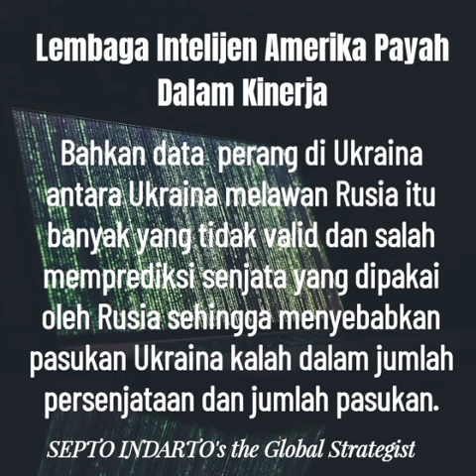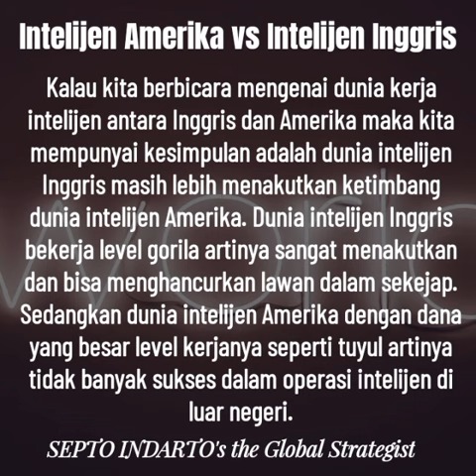Kenapa Lembaga Intelijen Amerika Payah Dalam Bekerja Saat Ini? the Global Strategist 2024.